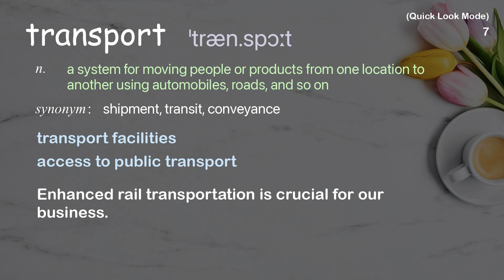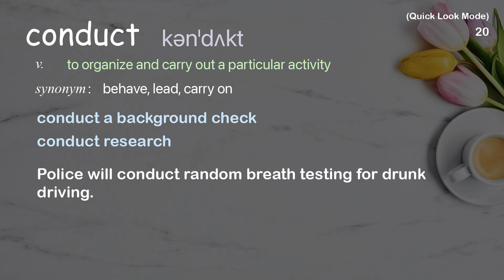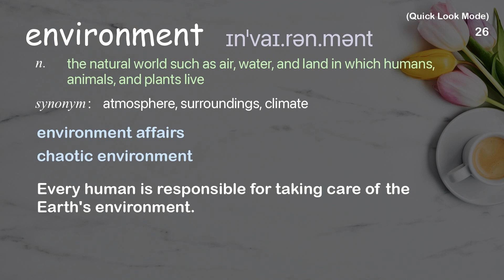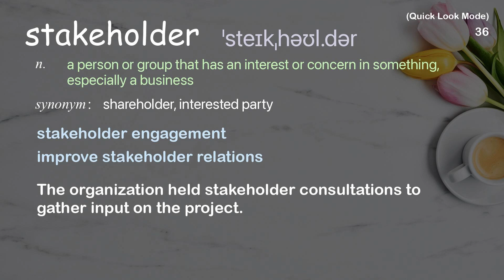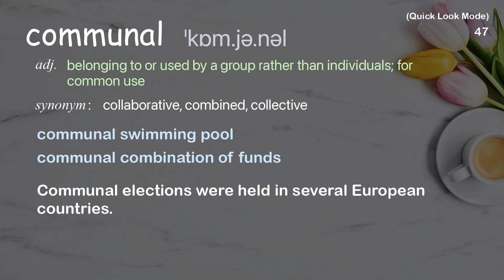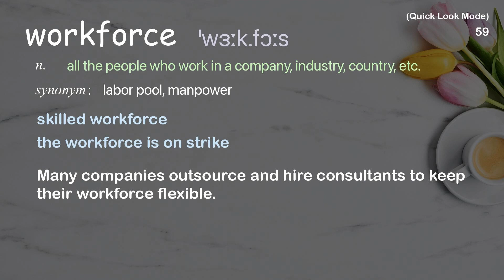60 Academic Words Quick Look Ref from "A feminist reimagining of Kenya's public transport, TED Talk"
■PLEASE NOTE

■Reference Source
Naomi Mwaura: A feminist reimagining of Kenya's public transport | TED Talk